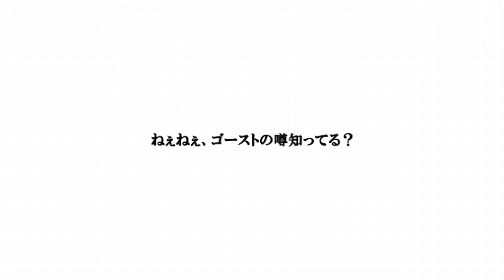√Bestmadsofalltime ▪ はつゆきさくら -SnowyCrystal- ゲームMAD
√Bestmadsofalltime

Creator - 遠野

, to follow every upload across all channels.
All the channels i use for uploading are listed in my channels subbox.